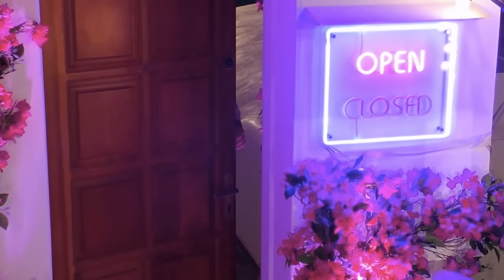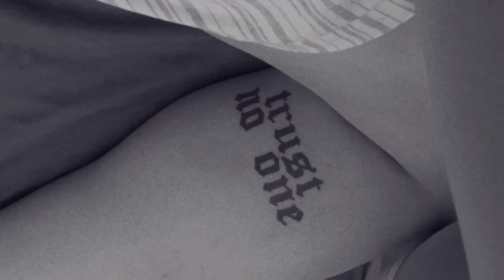die Liebe ist unfair... Make Love, Fake Love 2024 Folge 5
MLFK 2024, Folge 5
Das Ding nimmt fahrt auf, fragt nicht nach Sonnenschein. Wir haben nicht nur die erste Frau, die beichtet, wer ihr vergebener Mann ist, sondern auch super krasse Bilder sowie die ein oder andere ehrenlose Aktion.

Und hier auch nochmal der Merch, den ich extra für diese Spende gemacht hab:
Vorbestellen könnt ihr bis zum 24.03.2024!

Wer die Organisation Bali Paws direkt unterstützen mag, findet dazu alles auf ihrem Instagramprofil

Ganze Folge in voller Länge nachschauen könnt ihr auf RTL+

Instagram hab ich auch!